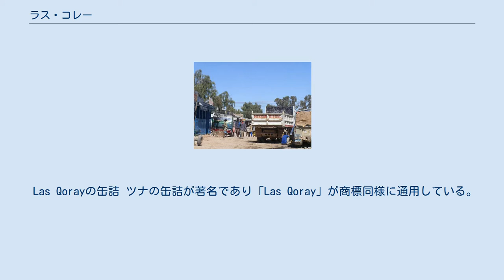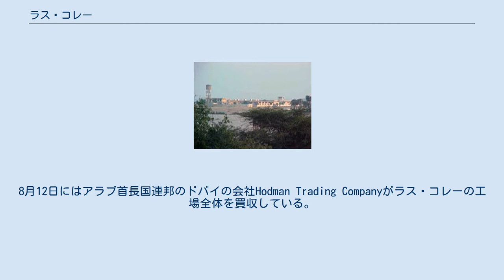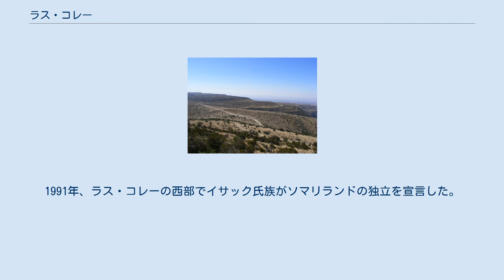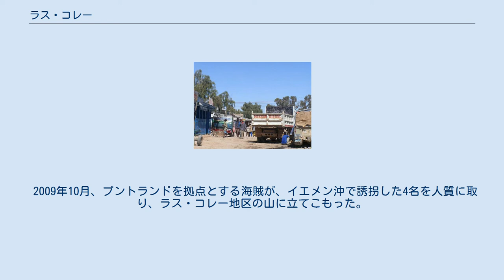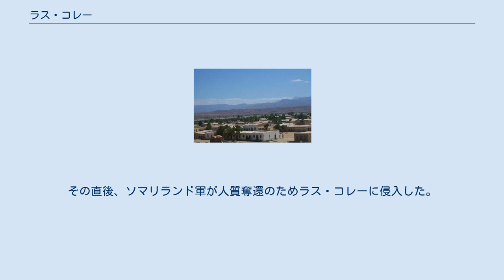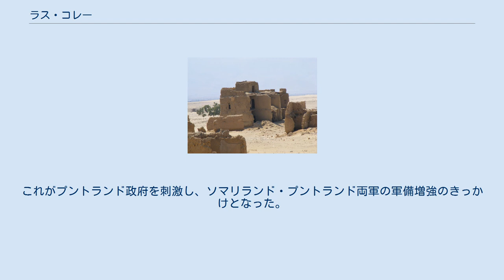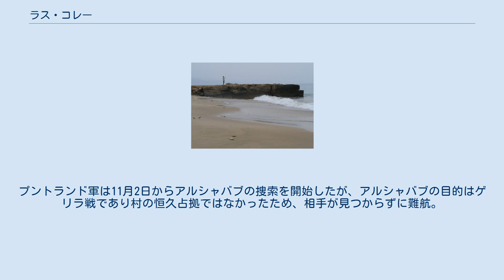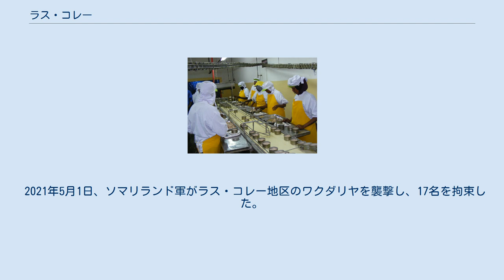ラス・コレー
ラス・コレー (ソマリ語: Laasqoray, アラビア語: لاسقُرَى‎ Lāsqoray, Las Qoray) はソマリア北部サナーグ州の港町。
ラス・コレーの周辺はラス・コレー地区とされている。
プントランド・ソマリランド紛争の係争地の一つ。
缶詰製造で著名だったが、今は停滞している。
 ラス・コレーの住民は8400人。
主な住民はダロッド氏族ワルサンガリ支族。
周辺のラス・コレー地区全体を含めた人口は34,724人（2005年）。
 ラス・コレー市の西にある、ラス・コレー地区ワクダリヤ町の主な住民は、イサック氏族ハバル・ヨニス支族のウルルスゲ支支族と、ダロッド氏族ワルサンガリ支族のジブリル・サイード支支族。
 ラス・コレーには古く使われなくなった建物が残されており、20世紀にロシア人が作ったもの、数世紀前に作られたものもある。
 ラス・コレーは昔から家畜、魚、農産物、乳香などを輸出していた。
乳香の原料となるボスウェリア・サクラの西限がラス・コレーである。
一方で、米、小麦、砂糖、衣類などを輸入していた。
 Las Qorayの缶詰 ツナの缶詰が著名であり「Las Qoray」が商標同様に通用している。
 1970年にソマリア政府が漁船用の桟橋を備えた魚の缶詰工場を建設し、ラス・コレーの主要産業となった。
ツナの他、輸出用にふかひれも取られる。
 ソマリア内戦で停止していた工場は、2001年に再開したが、間もなく閉鎖された。
2007年に施設を近代化して再開した。
この時には漁師と工場労働者で2800人がいた。
8月12日にはアラブ首長国連邦のドバイの会社Hodman Trading Companyがラス・コレーの工場全体を買収している。
 2008年3月には、外国船が魚を取りつくしてしまったとして工場が閉鎖されたことが報じられている。
 2012年にはイエメンとアラブ首長国連邦に輸出している様子が報告されている。
 2019年には偽物が出回っているとBBCが報じている。
 ラス・コレーの缶詰工場は、2021年4月時点では停止した状態である。
 ラス・コレー港の古い桟橋 ラス・コレー港は14世紀からアラブとの交易に使われていた。
 嵐で桟橋が破壊したが、当時のソマリアはソビエト連邦と友好関係にあったので、1972年にソ連が修復して軍事設備としても利用した。
1970年にはソマリア政府が漁船用の桟橋を備えた魚の缶詰工場を建設した。
ラス・コレー港には導流堤式の桟橋設備があった。
 しかし、ソマリア内戦のため、輸出は滞るようになり、ラス・コレーで取れた農産物もソマリア国内向けとなったため、港湾設備は荒廃した。
また、東のボサソの港が整備されたため、港の重要性も低下した。
2011年の報告ではラス・コレー港の修復に1400万ドルが必要であると試算されている。
プントランド政府による再建プロジェクトが予定されている。
 ゲールドラ道路 1970年代後半、バハンと結ぶ道路としてゲールドラが作られた。
 イギリス統治時代、イギリス政府は主要都市に小学校を置いた。
ラス・コレーもその一つだった。
 プントランド教育省によると、ラス・コレー地区には8つの小学校がある。
ただしXidid, Ulxeedなどラス・コレー市の東の地区ばかりであり、ラス・コレー市内への言及はない。
 ラス・コレー ワカダリヤ バハン 関連地図（☆印がゲルウェイタ） ラス・コレーの西20キロメートルの位置にはゲルウェイタの壁画があり、数千年前のものとみられている。
ラス・コレーの北東数キロメートルの位置にあるカリンヘガネには、約2500年前のものと推定される洞窟画があり、実在する動物、空想上と思われる動物が描かれている。
カリンヘガネの壁画はラース・ゲール洞窟壁画と似ており、エチオピアン・アラビアン様式と考えられている。
ただしこれらの遺跡について、まだ十分な調査は行われていない。
また、発掘物の盗難も行われている。
 中世の砦の遺跡。
ラス・コレーでは旧市街の古い建物が、手つかずで残されている。
 13世紀、ダロッドの支族ワルサンガリの領主ディドヒンがラス・コレーを中心に勢力を伸ばし、君主の称号としてガラードを名乗った。
 19世紀のガラード、モハムド・アリ・シャイアは、1886年にイギリスと同盟を結んだ。
さらに1897年、称号をスルターンと改めた。
しかし、イギリスはソマリ人居住地区をイギリス領ソマリランドとして保護国化したので、サイイド・ムハンマドがダ...